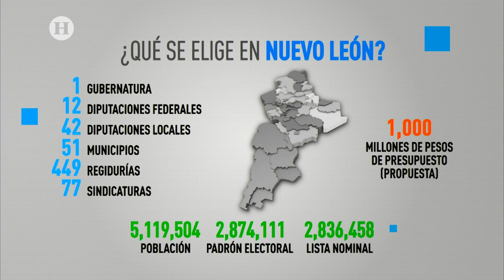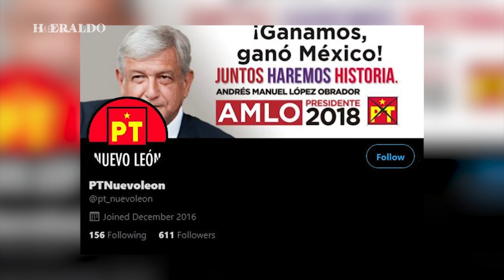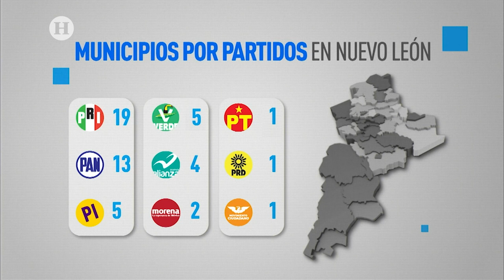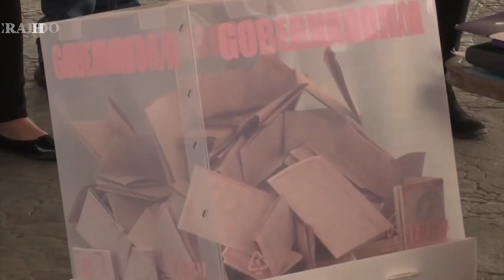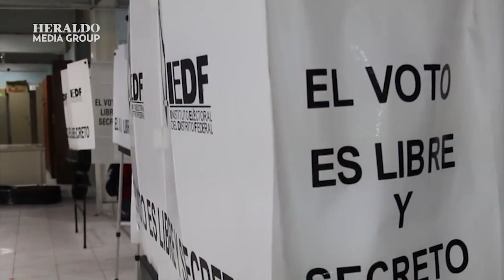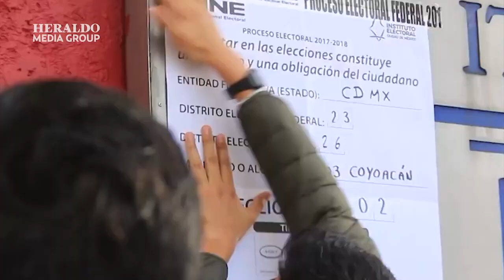Ruta 2021: Se definen alianzas de partidos opositores en estados del norte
Alejandro Cacho analiza las posibles alianzas que se formaran para hacer contrapeso a la oposición en las elecciones de 2021